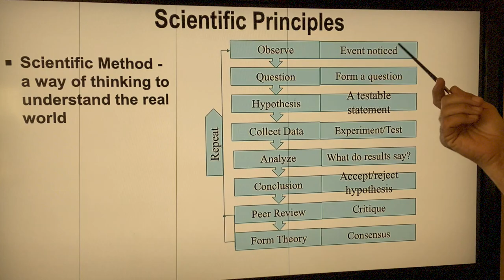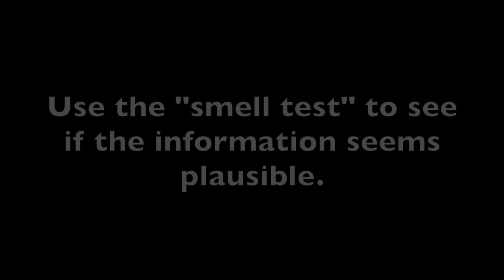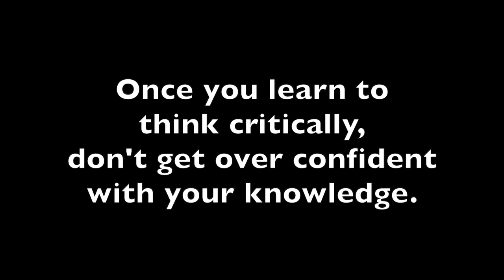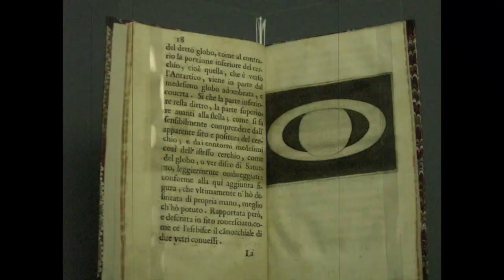The Wonderful World of Information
The bad news: We live in an age defined by existential threats.  The good news: We have the information to solve most of these threats.  This should be easy – but it’s not.  Everything from mis-information campaigns to the barriers of the human mind prevent resolution.  Learn how you can sift through the noise to discover what is real and when to believe.  Presented by Oxnard College Science professor Jim Danza.